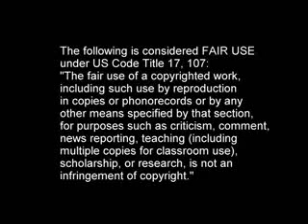Response to Ian Juby's "Down From the Trees" Part 2/6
This the latest in my series examining episode of Carl Baugh's television program "Creation in the 21st Century". This episode features Ian Juby, aka Crocodile Fundee (thanks WhirlingWolves!) and is called Down from the Trees.